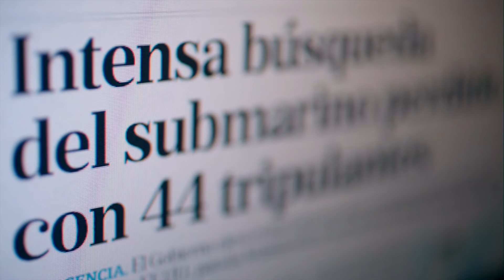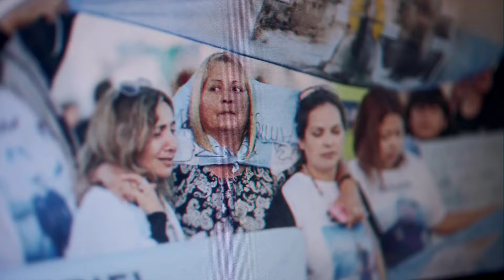ARA SAN JUAN: IL SOTTOMARINO SPARITO NEL NULLA (2024) | Trailer italiano della docuserie Netflix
ARA San Juan: il sottomarino sparito nel nulla (ARA San Juan: El submarino que desapareció) è una docuserie argentina, in arrivo dal 7 marzo 2024 su Netflix.

Le interviste con esperti e parenti caratterizzano questa docuserie investigativa su un sottomarino militare, la cui tragica scomparsa nel 2017 ha sconvolto il mondo.